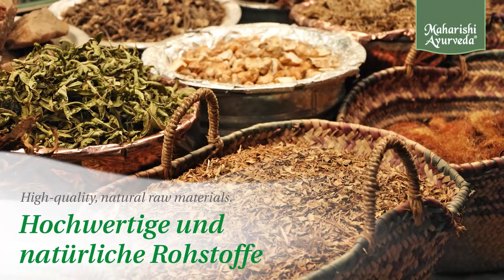Maharishi Ayurveda: Die wichtigsten Merkmale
Entdecken Sie das älteste Gesundheitssystem der Welt. Für natürliche Schönheit und ganzheitliche Gesundheit. Dieser Clip macht Sie mit den wichtigsten Aspekten des Ayurveda vertraut und stellt Ihnen Maharishi Ayurveda Products vor Europas führenden Anbieter authentischer Ayurveda-Produkte.

Ganzheitliche Gesundheit, Qualitätsanspruch, die Marke Maharishi Ayurveda, die wichtigsten Ayurveda-Produkte – diese kleine Bilderreise zeigt Ihnen die wesentlichen Aspekte.